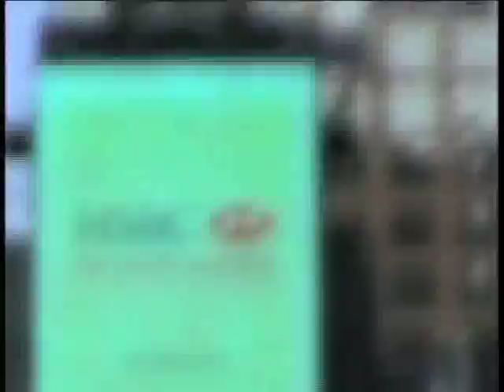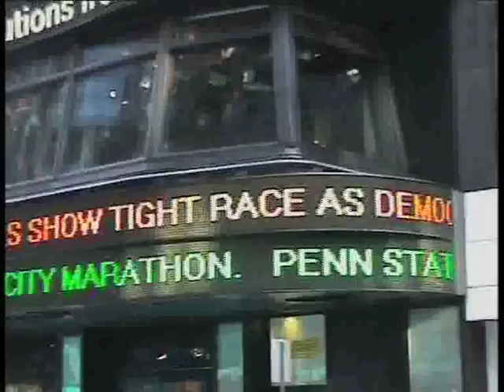Fearless Chicken -- 1964